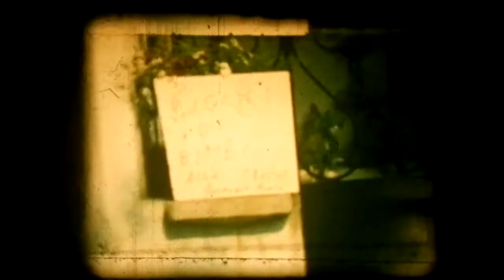Giochi di bimbi alla Crosa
Varallo Sesia (Vercelli, Italia)
Regione Crosa
Estate 1975

Giochi di bimbi nel paese

Il film è stato ripreso con una cinepresa giocattolo, la CINEPRESA MAX prodotta da I.G.C. Milano. La macchina riprendeva a velocità più bassa dei previsti 18 ft/sec. per cui tutte le sequenze risultano accelerate. Inoltre aveva problemi di messa in quadro in quanto il quadruccio di ripresa era spostato rispetto allo standard. Il film è stato montato con giunte a nastro adesivo in quanto la pellicola, 3M, era in poliestere invece che in triacetato per cui non era possibile effettuare giunte a collante. Notare le dissolvenze di apertura e chiusura a mascherino, passando una mano davanti all'obiettivo...

Filmato originale Super 8 MUTO
Riprese: Cinepresa Super 8 giocattolo CINEPRESA MAX
Proiezione: Proiettore Super 8 SILMA DELTA 7
Velocità: 18 ft/sec.

Conversione in digitale:
Fotocamera Nikon Coolpix P500
Formato: HD 720p 1280x720 30 fps NTSC

La conversione è stata eseguita filmando lo schermo con la fotocamera per cui esiste una notevole perdita di qualità rispetto all'originale.

Gli sfarfallamenti visibili sono dovuti alle differenti velocità di proiezione (18 ft/sec.) e di ripresa (30 ft/sec.)